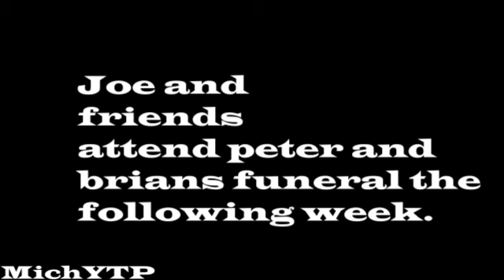YTP: Peter griffin commits jackassery and gets brian killed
jackass